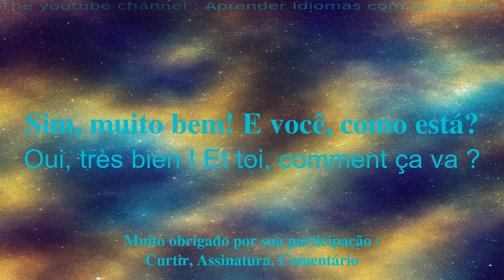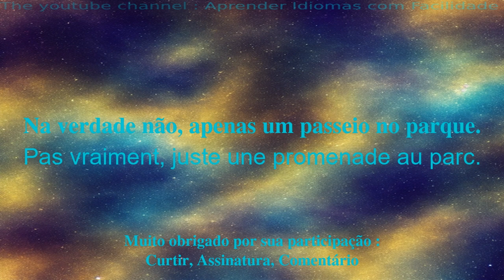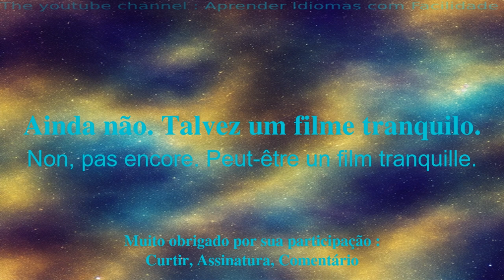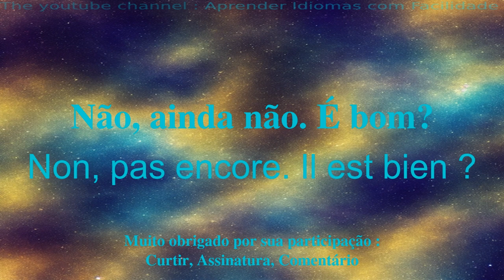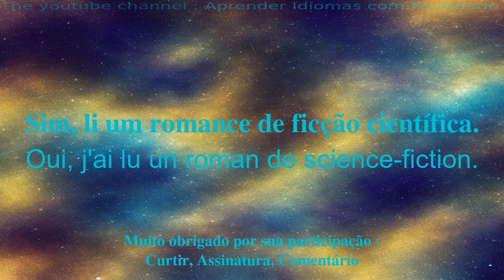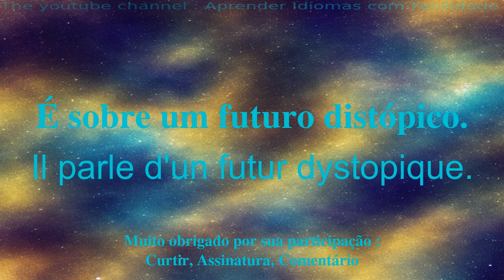Uma conversa para aprender francês.